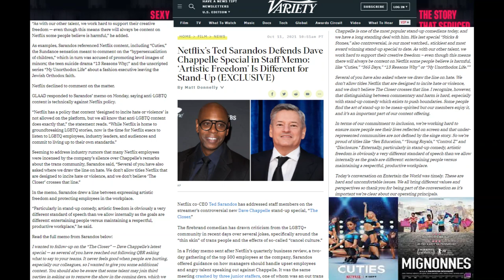Dave Chappelle Defended by Netflix co-CEO Ted Sarandos Against LGBTQ+ Outrage - Ted The CUTIES Fan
Ted Sarandos defended the PEDO-MOVIE Cuties and it was supported by NETFLIX employees who now want to walk out over a stand-up comedy show. Just goes to show how involved are lowlife scum, and they can all burn each other alive for all I care, I will simply enjoy sitting back and watching them destroy themselves.